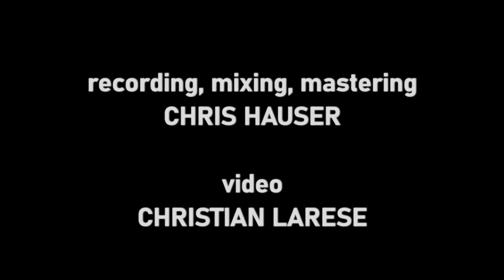BLOOD SUGAR SEX MAGIK - SIDE A - (as played by FUNKY MONKS)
Celebrating 30 years of the legendary Album by Red Hot Chili Peppers in 2021, the Austrian Tribute Band FUNKY MONKS faithfully plays all tracks as original as possible split in four individual parts, just like the vinyl version of the Album and is filmed almost entirely as a one-shot-per-track.
SIDE A

THE POWER OF EQUALITY 0:00
IF YOU HAVE TO ASK 04:04
BREAKING THE GIRL 07:38
FUNKY MONKS 12:19
SUCK MY KISS 18:42
vocals ALEXANDER ZANGERL
bass JAZZ MUSTEDANAGIC
drums MANUEL PLATTNER
guitar CHRIS HAUSER
guitar, vocals CHRISTOPH KUNTNER
keys SEBASTIAN SCHWEIGER
percussion HANNES DAPOZ

recording, mixing, mastering CHRIS HAUSER
video CHRISTIAN LARESE